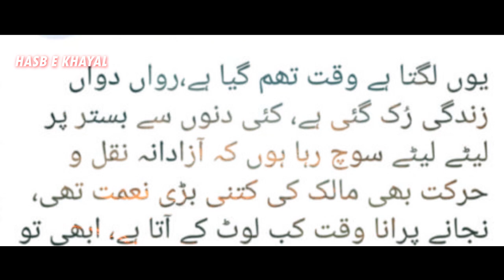Famous Pakistani Host Tariq Aziz Biography and Documentary in Urdu / Hindi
In This Video, we'll Learn About Famous Pakistani Host Tariq Aziz Biography and Documentary in Urdu / Hindi